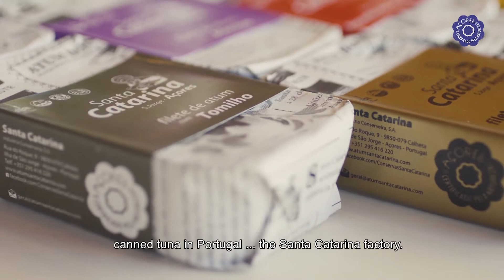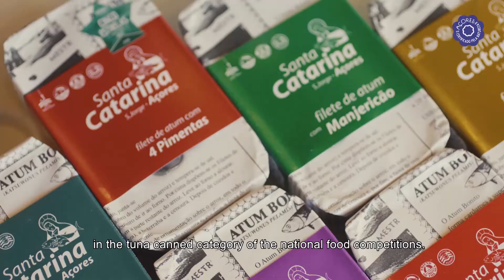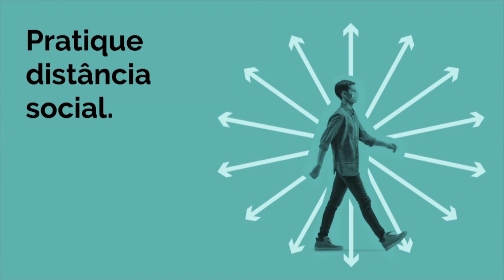Marca Açores com a firma Santa Catarina - Feb.06-21 - #6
O Mundo da Marca Açores com a firma Santa Catarina em Sao Jorge.